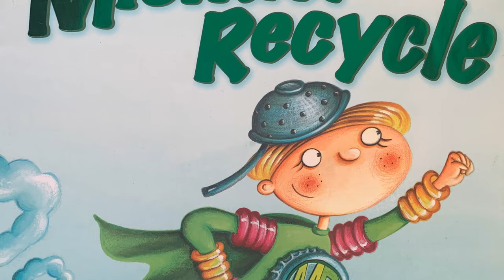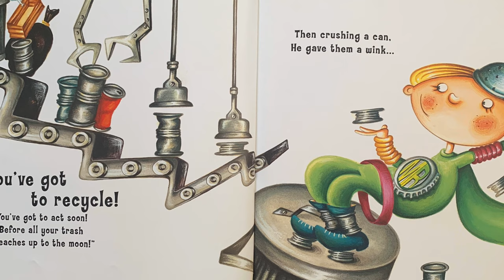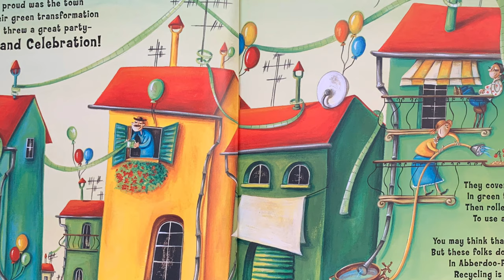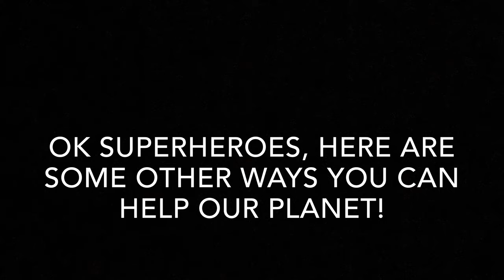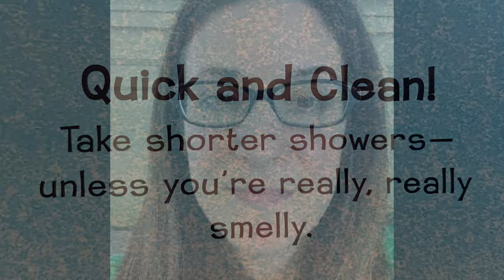Michael Recycle Read aloud with Mrs. C